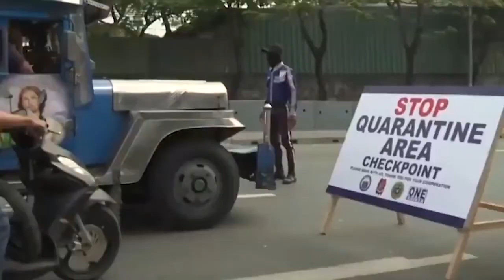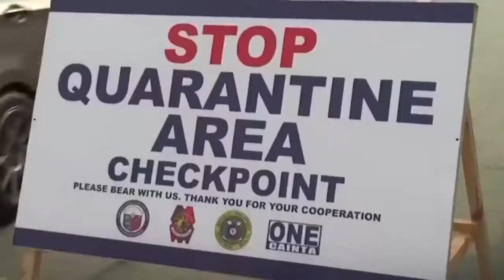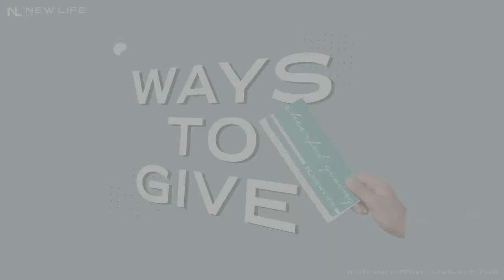CONFIDENCE: The Missing Link To Our Hope | Pastor Romil Napila | October 11, 2020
Catch our Lead Pastor Romil Napila this Sunday as he shares a message about the missing link to our hope — Confidence!

We continue to make Jesus known and together, we will be stronger.

As per the Intellectual Property Code, public performance of our worship services are permitted as a charitable & religious institution.